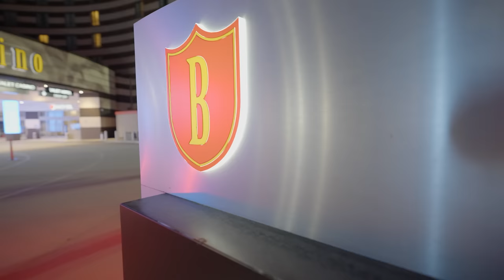RISKING it on FIRST hand with ACE HIGH! Poker Vlog | Close 2 Broke Ep 151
(JOIN CLUB GG) & And Play with ME!